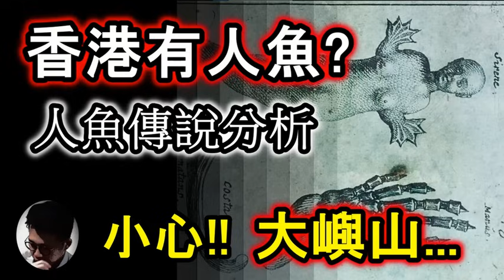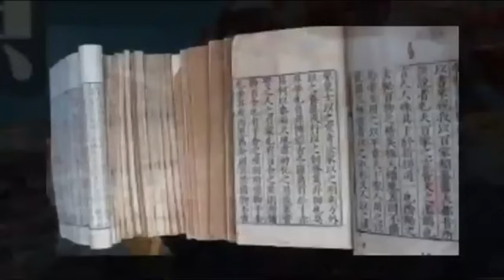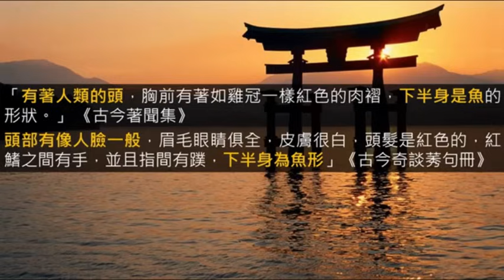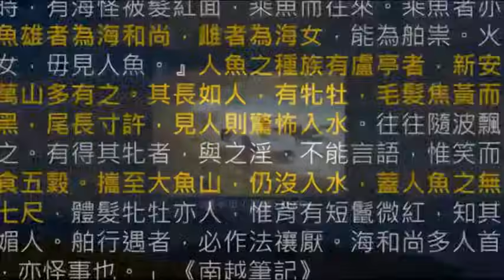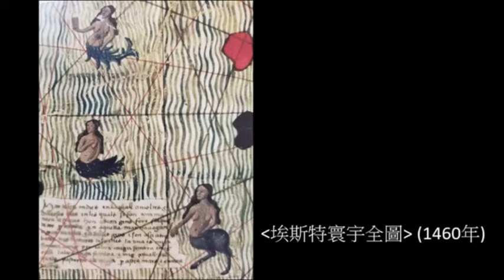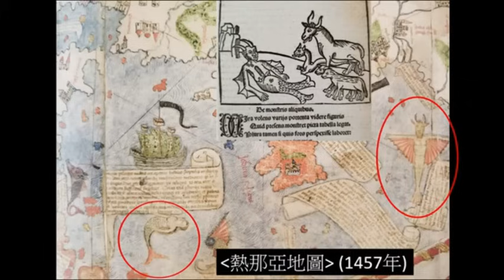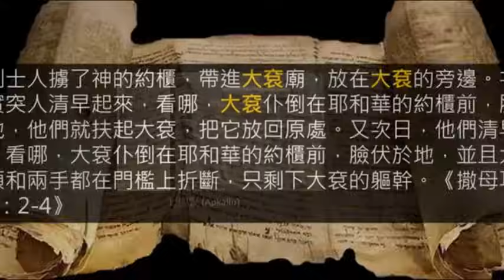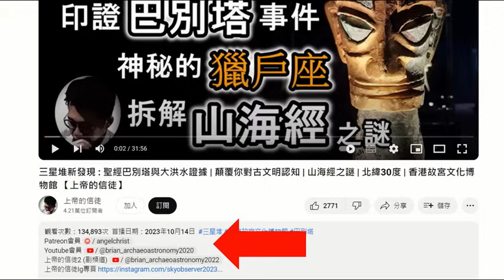(CC字幕) 香港大嶼山竟然有人魚出沒!?| 原來東南亞特別多人魚! | 分析世界各文化人魚傳說(足本版) | 聖經有提及人魚神祇!? | 山海經人魚 | Starbuck 人魚標誌【上帝的信徒】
人魚究竟只是傳說生物？還是未被確認的真實生物？為何全世界多個文化都有提及人魚？甚至香港大嶼山也傳聞有人魚出沒? 事實上，我們可從古文明和宗教當中找尋線索.

Amazon Music